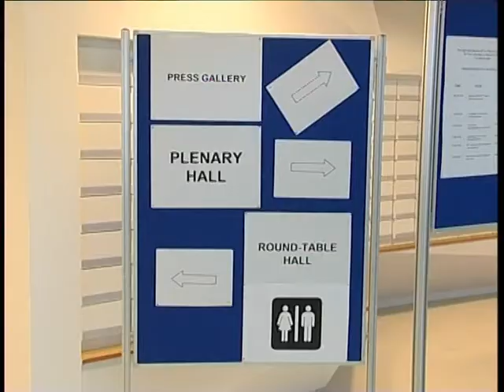UNODC Evo Morales CND 2009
Bolivian President Evo Morales, chewing on a coca leaf, urges a UN conference in Vienna to decriminalize coca production and remove coca from the UN list of banned substances, because the raw ingredient for cocaine in itself is "not a drug" but a traditional medicine. UNODC
Windows Media Preview: Login for Broadcast Quality Downloads